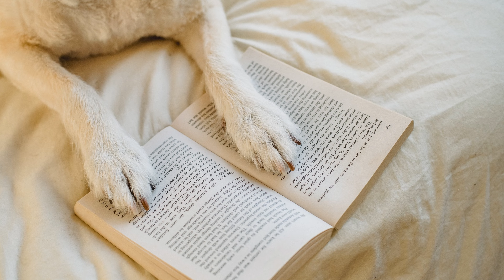Sunlit Tails: The Whimsical Wanderings of a Puppy's Day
Where the morning dew still clings to the grass and the horizon softly glows with the promise of a new day, a story of boundless energy and pure joy unfolds. A puppy, with fur ruffled by the breeze and eyes shining with innocence, bounds into a world that's as vast as it is vibrant. "Golden Moments & Playful Paws: A Puppy's Sun-Kissed Tale" offers a heartwarming journey through the jubilant life of this young canine, a symbol of love, laughter, and the simple joys that fill our days.

From the first stretch of its tiny limbs, the puppy's world becomes a playground of endless wonders. The chase of a butterfly, the rustle of leaves, the intriguing scent carried by the wind — every heartbeat is an invitation to explore, to play, to love.

Watching over this bundle of enthusiasm is the ever-patient mother dog. With gentle barks and guiding nudges, she shares the age-old wisdom of their lineage. From mastering the art of fetch to understanding the comforting routine of a belly rub, their bond is woven with lessons, laughter, and love.

The world around, whether a bustling home or the expansive outdoors, brims with adventures for our little hero. Gardens transform into mystical jungles, each sound is a call to adventure, and every person and animal becomes a friend or a playful rival. Every corner, every shadow holds the potential for a new game or a cozy nap.

But, like all tales, the puppy's story isn't without its challenges. There are fears to conquer, boundaries to understand, and bigger creatures to navigate around. Yet, with each stumble, each tiny whimper, resilience and determination shine through, painting a picture of growth and discovery.

To immerse oneself in a puppy's day is to remember the magic of unbridled happiness. Their ecstatic wags, their curious sniffs, their contended sighs as they nap — these moments capture the essence of life's most genuine delights.

0:00:00 german shepherd puppy sleeping on brown wicker basket close up photo
0:00:10 shallow focus photography of brindle boxer puppy
0:00:20 puppy sitting among gift boxes for birthday
0:00:30 dog pet cute
0:00:40 dog looking downward
0:00:50 cute puppy with fake birthday cake
0:01:00 close up photography of beige puppy sleeping on white textile
0:01:10 boston terrier wearing unicorn pet costume
0:01:20 an american pitbull terrier puppy lying on the floor
0:01:30 person in track pants walking a black and white border collie outdoors
0:01:40 adorable puppies with hens on soft wool in farmyard
0:01:50 adult brown and white shih tzu
0:02:00 cute asian boy embracing adorable dog
0:02:10 photo of a girl playing with the dog
0:02:20 a cute dog with collar on it s neck
0:02:30 close up photo of a white puppy
0:02:40 black lady stroking dog on sofa
0:02:50 a puppy hiding under the table
0:03:00 grey and white miniature schnauzer running on green grass field
0:03:10 photo of a person carrying a french bulldog
0:03:20 white and brown short coated dog
0:03:30 close up of dog relaxing on bed
0:03:40 photo of brown and white boston terrier puppy sitting on grass
0:03:50 black woman caressing dog at apartment with modern interior
0:04:00 a cute dog sleeping on a wooden floor
0:04:10 short coated white and tan puppy on grass field
0:04:20 black pug puppy
0:04:30 purebred puppy sitting on floor and attentively looking at owner
0:04:40 white and gray siberian husky puppy on green grass
0:04:50 labrador retriever dog
0:05:00 smiling woman with long hair carrying miniature poodle
0:05:10 short coated black dog
0:05:20 funny dog lying on floor with glasses
0:05:30 adorable dog wearing costume in studio
0:05:40 white purebred dog with tongue out on chair
0:05:50 brown and white american pit bull terrier with brown costume
0:06:00 banana peel on the head of a french bulldog
0:06:10 pet dog sitting down on floor
0:06:20 adorable animal black and white breed
0:06:30 funny dog lying on pink studio background
0:06:40 crop ethnic person caressing purebred dog
0:06:50 close up photography of adult golden retriever
0:07:00 close up photo of brown dog
0:07:10 black and tan smooth chihuahua in blue and white plastic basket
0:07:20 short coated brown puppy sleeping beside grey dc skate shoe
0:07:30 brown short coated dog
0:07:40 anonymous kid running with dog on leash
0:07:50 close up photography of a dog
0:08:00 brown chihuahua puppy lying on brown textile
0:08:10 photo of dog inside mailbox
0:08:20 woman hugging a puppy
0:08:30 cute dogs in cones at birthday holiday
0:08:40 couple with their pet dogs
0:08:50 close up photography of tan and white puppy
0:09:00 brown and white long coated small dog
0:09:10 short coated tan dog
0:09:20 dog lying on bed with book
0:09:30 a boy and girl sitting on the sofa with a dog
0:09:40 nature animal dog pet
0:09:50 funny dog running in snow